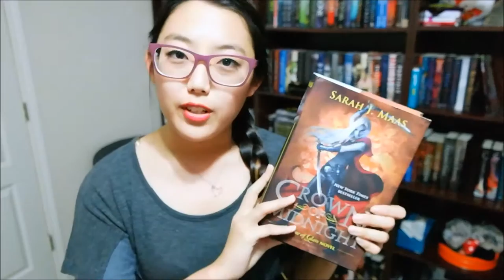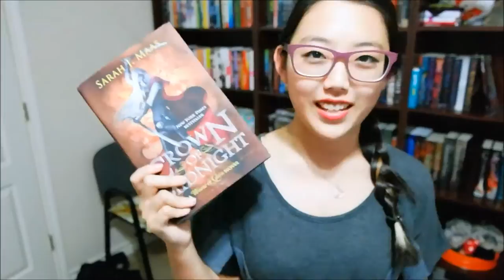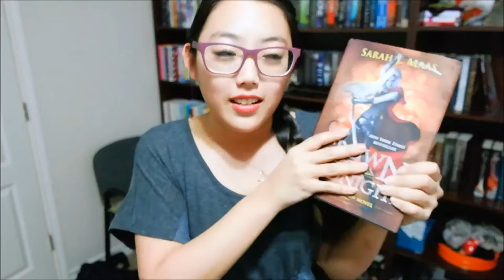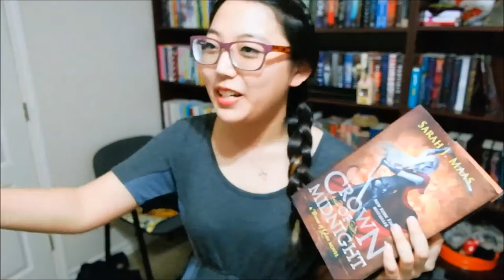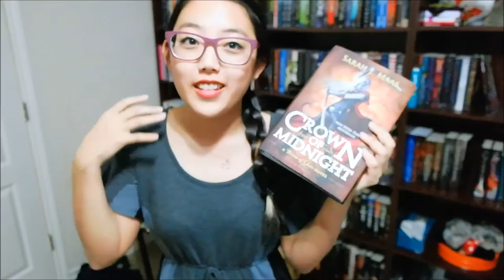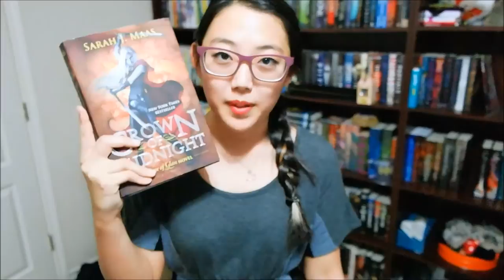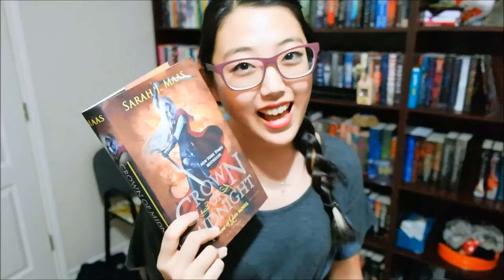BOOK REVIEW: CROWN OF MIDNIGHT BY SARAH J. MAAS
count how many times i say "oh my god."